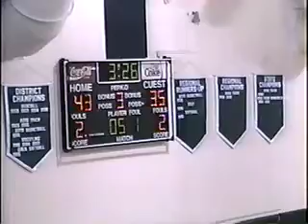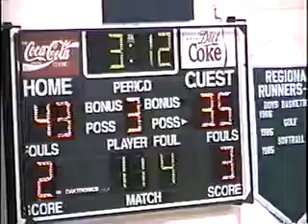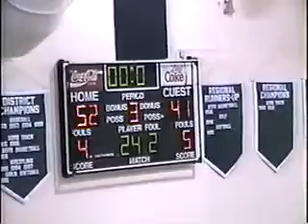V7769 Oh Batavia unk Mariemont unk 1999 bb 03